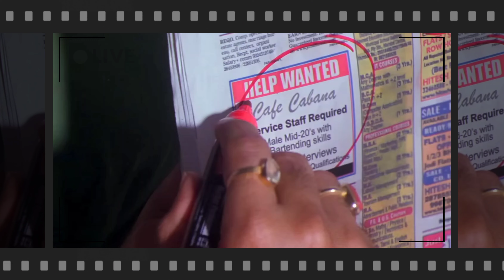Emraan Hashmi House Mumbai 4K video